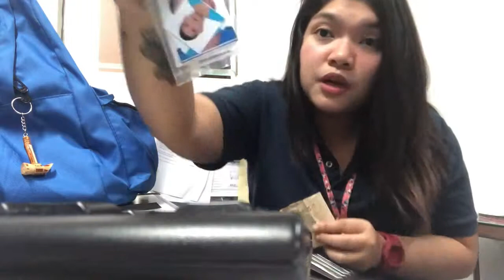BAG RAID walang paalam! 😂😂😂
BAG RAID SAPILITAN 😂😂😂